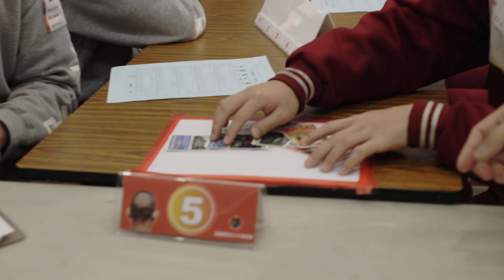Educational Board Games for Kids in the Global Economy 7